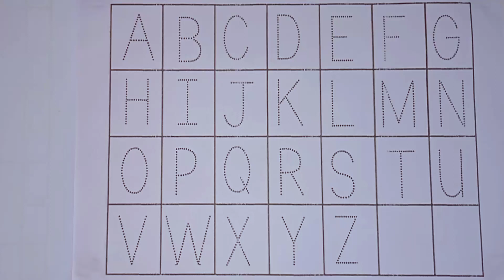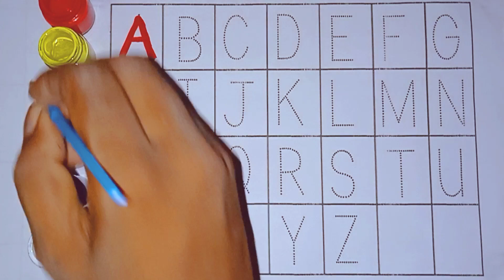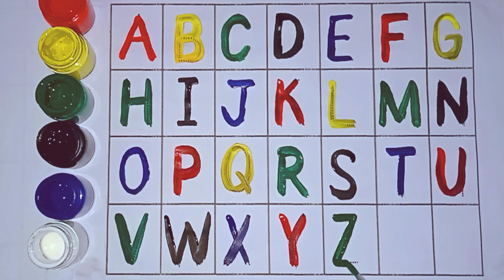a for apple b for ball, c for cat, cartoon, alphabets, phonics song, English varnmala,a se anar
video title- abcd, abcde, a for apple b for ball C for cat ,alphabets, phonics song, English varnmala,a se anar
abcd, a for apple b for ball c for cat, alphabets, abcde, phonics song, अ से अनार, english varnamala, part pr kids 260

Alphabet | PR kids learning | abcd | a for apple b for ball | phonics song | nursery rhymes | abcd song

Your Query 👇

1. abc
2. abcd
3. abcde
4. a for apple
5. a for apple b for ball
6. a for apple b for ball c for cat
7. a for apple b for ball c for cat d for dog
8. a for aroplane
9. a for aroplane b for banana
10. a for aroplane b for banana c for car
11. a for apple
12. abcdefg
13. English alphabet
14. abcd cartoon
15. a for apple b for boy
16. alphabet songs
17. a for apple a for ant
18. nursery rhymes
19. a for apple song
20. abc songs for children
21. abcd rhymes
22. a for apple b for ball c for cat d for dog
23. abcd alphabet
24. k se kabutar kha se khargosh
25. a for apple b for badka apple
26. a se anar aa se aam
27. a for apple b for ball
28. abcd
29. a for apple wala
30. a b c d e f g
31. abcd varnamala
32. a se anar in hindi
33. k se kabutar
34. Alphabet songs for children
35. abc alphabet songs
36. abcd varnamala
37. english varnamala
38. english alphabet
39. A for apple
40. kids alphabet
41. alphabet for kids
42. abc song
43. a for apple b for ball c for
44. alphabet song
45. apple apple
46. abcd abcd
47. A for apple wala video
48. A for apple video cartoon
49. A for apple b for ball c for cat d for dog
50. A for apple
51. ABCD
52. A for apple b for ball c for cat
53. A se anar a se aam
54. K se kabutar kha se kabutar
55. A for apple b for
56. Varnmala
57.
58.
59.
60.
61.
62.
63.
64.
65.
66. a b c d
67. abcd song
68. abcd cartoon
69. cartoon
70. abc song
71. Apple
72. abcd wala cartoon
73. abcd abcd abcd abcd
74. b for ball
75. abcd video
76. alphabet
77. abcd a for apple
78. abc cartoon
79. a for apple wala
80. ice cream
81. a b c d song
82. bacchon ki abcd
83. abc abc
84. abcd ka videos
85. abcd ka new video
86. abcd today video
87. abcd 2023
88. a for Apple new video 2023
89. a for apple b for ball today video
90. PR kids learning
91.
92.
93. most popular video abcd
94. a for apple important video
95. today abcd
96. pr kids video
97. abcd PR kids learning
98. bacchon ka abcd video
99. a for aeroplane b for banana video
100. a for apple b for ball c for cat d for dog e for elephant